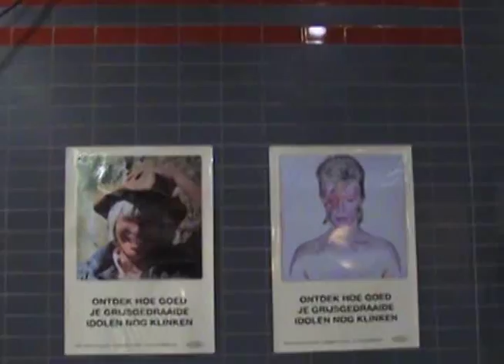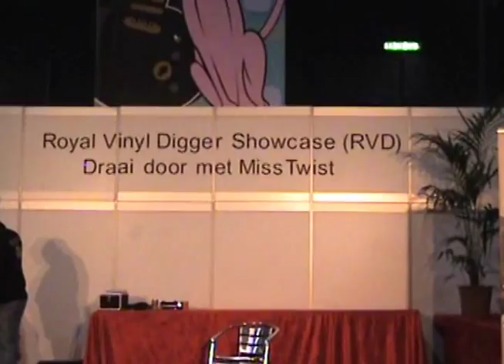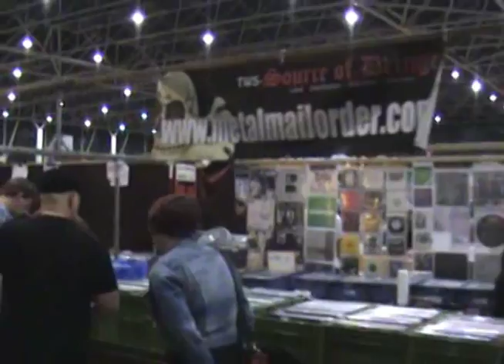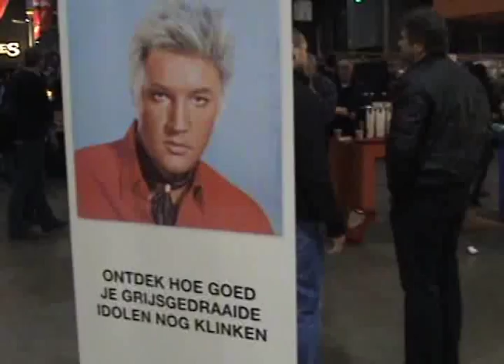Mega Record & CD Fair - Record Fair Utrecht - The Royal Crate Digger Showcase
Miss Twist turned your head at the November 19 & 20, 2011 Jaarbeurs Utrecht, The Netherlands

At the last Mega Record & CD Fair in Utrecht the stage and turntables were available for a few hours to all visitors. Under the supervision of the fair's house DJ Miss Twist they played their favourite vinyl album, single or CD. Afterwards everybody was photographed sitting in the Royal Crate Digger throne with their beloved record and here are the results. Find friends and have fun at the Mega Record & CD Fair, Utrecht!